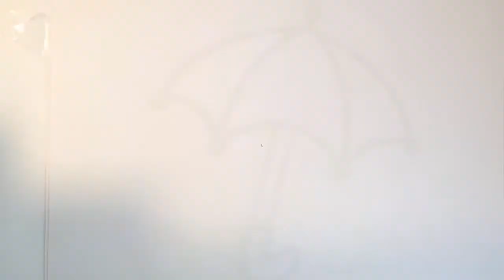HOW TO DRAW Color Umbrella for Baby 🔴 Fun Rainbow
Coloring Video For Kids !

Step by step FUN RAINBOW teach children to draw, color, understand color and love drawing, paint, markers, pencils, sparkles, do make-up for the holiday, play coloring games. And ... HAPPY YOUR PARENTS BEAUTIFUL PICTURES! 😍😍😍

You will find educational videos for preschool children, toddlers and young kids, fun coloring book videos, surprise eggs, toy reviews/
We love learning through play with toys including Wooden toys, Play-Doh, slime, Orbeez, Gelli Baff and lots more Learning Resources.

With LOVE FOR YOU ❤ Kiss